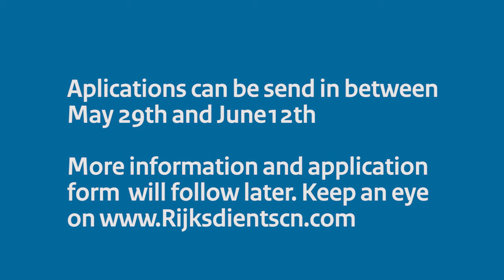Chances for all children - St. Eustatius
Kansen voor alle kinderen Sint Eustatius